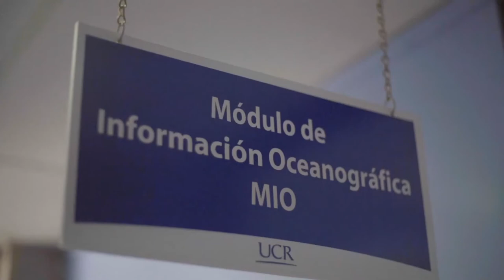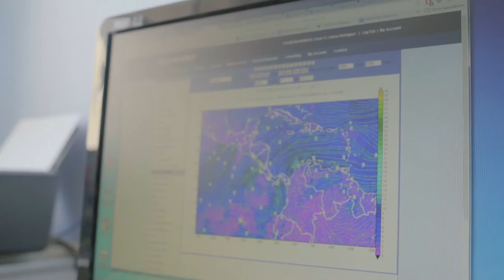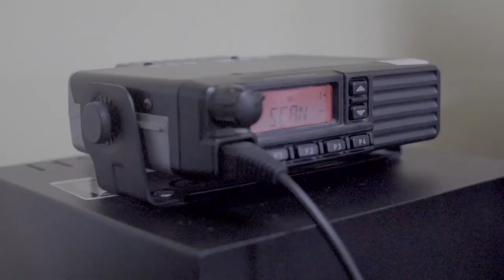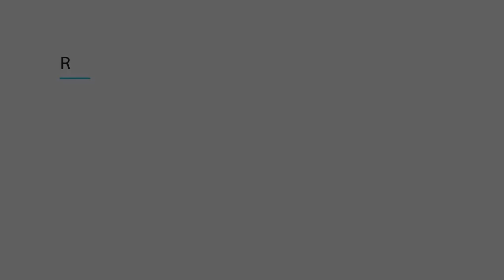Módulo de Información Oceanográfica